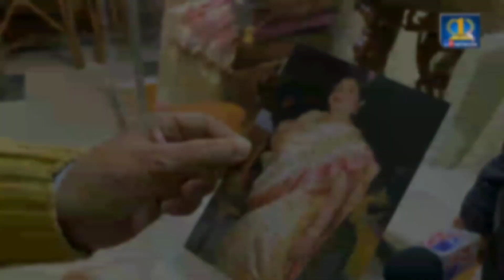এ ভাবেও বেঁচে থাকা যায়। love story motivatinalvideo jayantachatterjee 2023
এ ভাবেও বেঁচে থাকা যায়।
jayantachatterjee 2023
News  courtesy : TV 9 Bangla
বর্তমানে এত কাজের চাপ এবং নানা ধরনের চিন্তা , সমস্যা সেজন্য আমরা হতাশ হয়ে পড়ি আমাদের দৈনন্দিন জীবনে তাই আমাদের জীবনে এগিয়ে চলার  জন্য কিছু মোটিভেশন প্রয়োজন তাই বাংলা ভাষায় এই Motivational VDO নিয়ে আমি হাজির হয়েছি আপনাদের উদ্দেশে। এই রকম আরো  Motivational VDO পেতে আমাদের সাথে যুক্ত থাকুন। 🙏
আমার আন্নান্য  ভিদিও লিঙ্ক